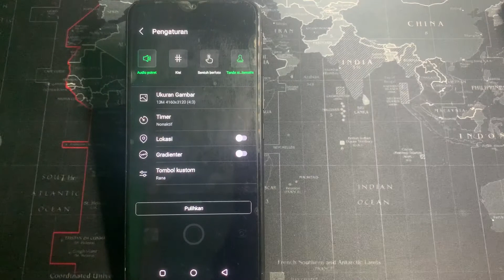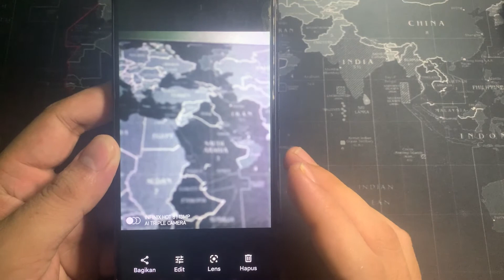Cara Menampilkan Merek Hp Di Kamera Infinix Tanpa Aplikasi Tambahan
cara menampilkan merek hp di kamera infinix tanpa aplikasi tambahan - cara menampilkan merek hp saat foto infinix semua tipe. Silahkan anda simak selengkapnya mengenai tutorial ini pada video yang sudah saya buat ini.